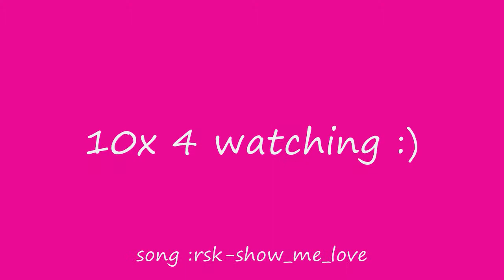Cyriopagopus schioedtei female (HD)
rekoms 2011
tarantule romania